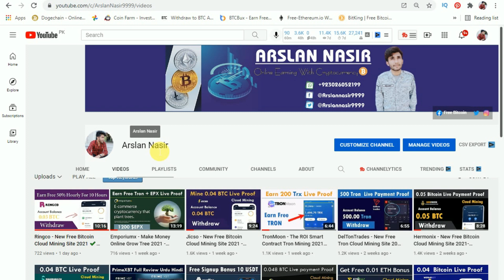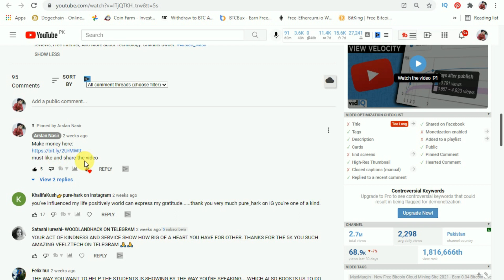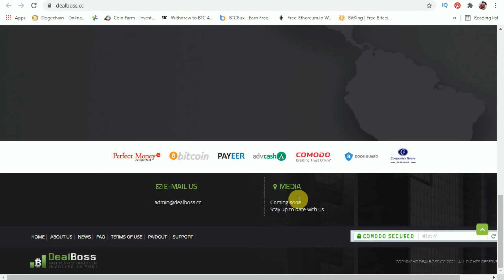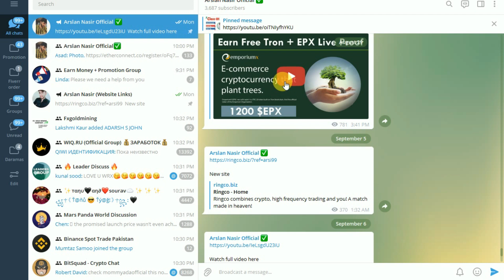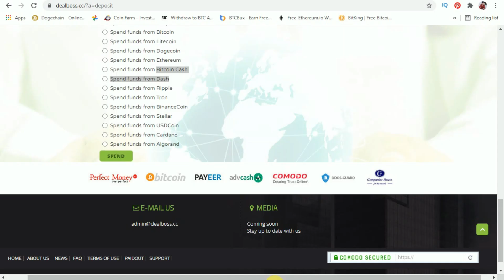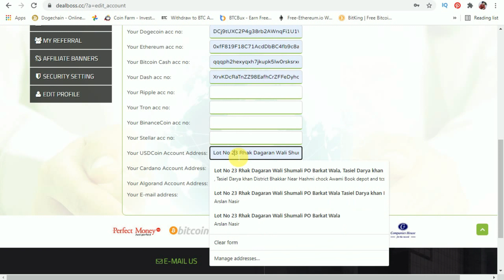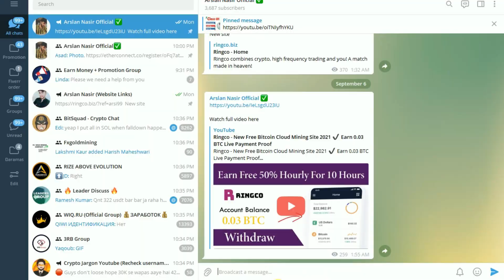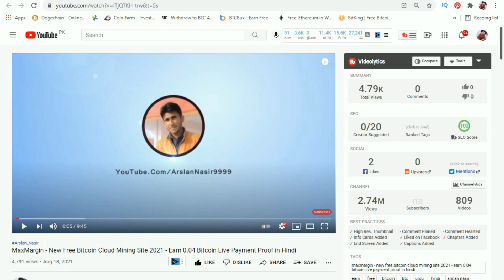DealBoss - New Free Bitcoin Cloud Mining Site 2021 - Earn 125% Hourly Live Payment Proof in Hindi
▬▬▬▬: : Attention : :▬▬▬▬▬

▬▬▬: ARSLAN NASIR :▬▬▬